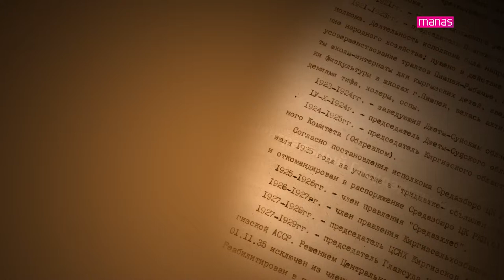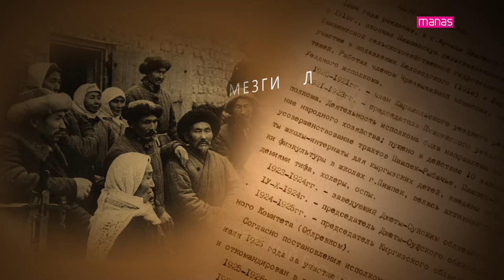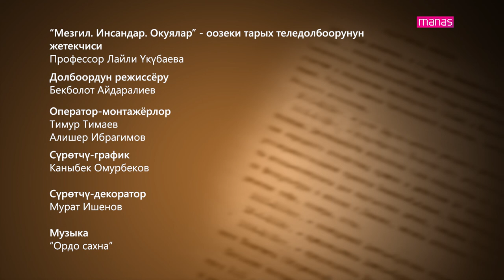МЕЗГИЛ. ИНСАНДАР. ОКУЯЛАР. Калкаш БАТЫРКАНОВ